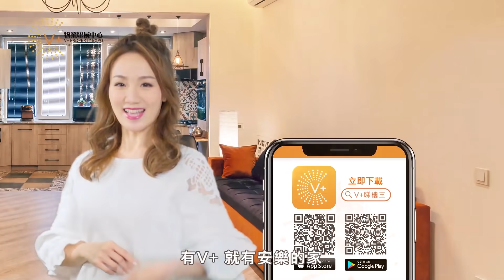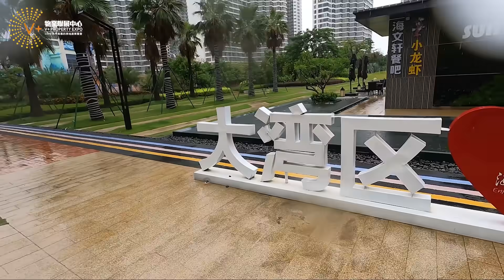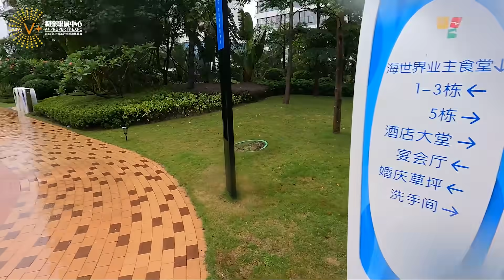【灣區博士沈永年｜V+內地團建｜第三集】充滿愛的V+團建｜燒烤野火晚會｜Chill靚沙灘煙花｜有V+員工安樂家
2021年7月21日拍攝
V＋內地同事團建第三日
繼續睇下簨寮灣有咩好玩？

Youtube 【大灣區置業知多D】
Facebook【大灣區管家王】

代收樓/驗樓/物業託管/傢俬/電器/窗簾/燈飾/主題墻/封窗/升級裝修/深層清潔/除甲醛/寵物灣區移民/寵物運輸

🏚歡迎蒞臨總店：九龍荔枝角長沙灣道932號興迅廣場9C（荔枝角地鐵站C出口直行200米）
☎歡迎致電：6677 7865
🏚中環豪宅旗艦店：香港中環德輔道中88-98號中環88二樓全層
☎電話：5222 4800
🏚沙田分店：沙田車站圍一號連城廣場7樓725號舖
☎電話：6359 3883